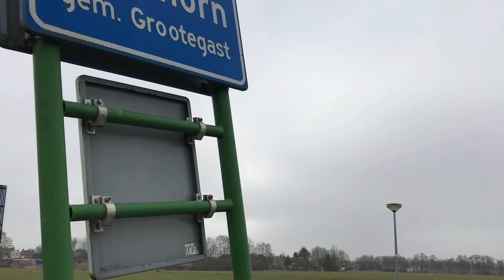Rondje deur Mien Westerkwartier: Kornhorn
Kornhorn